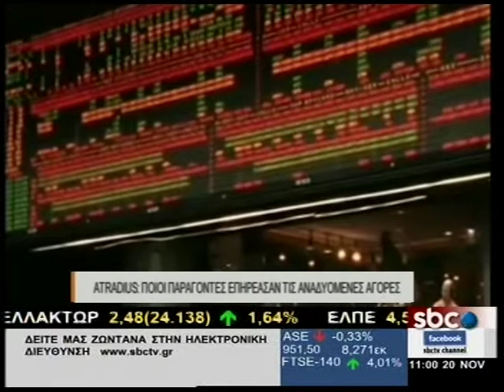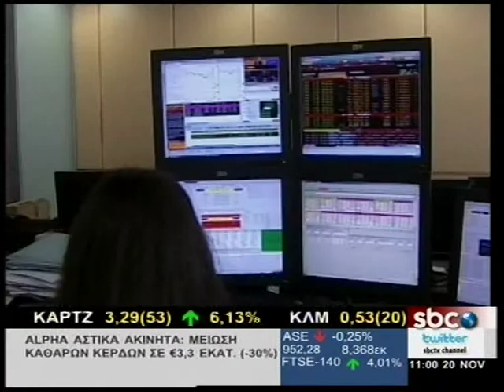ATRADIUS: ΠΟΙΟΙ ΠΑΡΑΓΟΝΤΕΣ ΕΠΗΡΕΑΣΑΝ ΤΙΣ ΑΝΑΔΥΟΜΕΝΕΣ ΑΓΟΡΕΣ